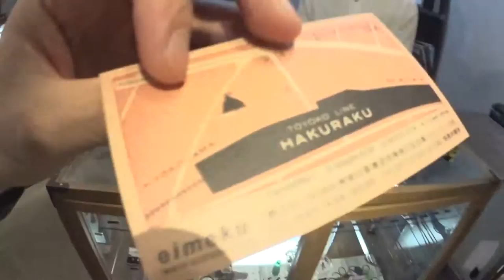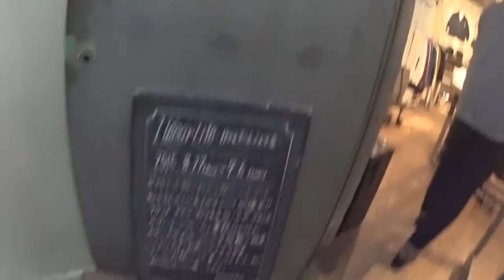チャリティサンタのなつきさん と 白楽のeimekuさんでメガネ展示「charity santa」「アランミクリ バッファローホーン」エベレストに行ってきます！354/1000 15/8/27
チャリティサンタのなつきさん と 白楽のeimekuさんでメガネ展示
◆本日着用メガネ「charity santa」「アランミクリ バッファローホーン」

2017年4月1日より6月15日までエベレストに行ってきます！ただのメガネ屋、山の経験もまったくない３児のパパが家庭や、色々なものを壊さずエレベレスト登頂まで、毎日の山に関係なく、何の変哲もないことまで、裏も表もひたすら毎日UPします。登頂するまで、メガネ屋なので、毎日、毎日 無駄にメガネをかけ変えUPします。登山自体も勿論ですが、家庭と仕事と登山の同時進行が、いかにしてエベレストの麓に立てる状況を作れるかが一番難しいと思う今日この頃。

◾️今後の予定

2015年7月ロシアの7サミット エルブルース 5.642m（済み）

2015年末。7サミット アルゼンチンのアコンカグア 6.962ｍ。

2016年6月ペルー ワスカラン 6.768m。

2016年9月ネパール マナスル8.156m 。

2017年4月1日より6月15日アイランドピークを通って、エベレスト8.848m。